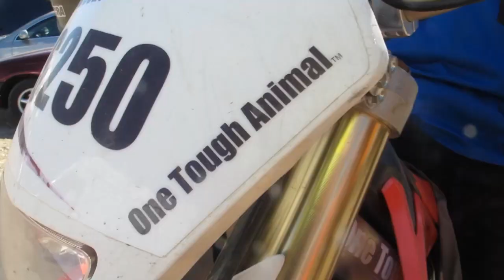Motocross Samokov 2012 Speed and Style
02.sept.2012 Eastern-European Championship
Riders:
91- Yanko Tashev MX2
122- Valentin Milushev MX2
1- Nikolay Yovchev MX1
518- Dobromir Dobrev MX1
259- Shefki Shefkiev MX2
97 - Michael Ivanov 85cc
8- George Cabal MX2